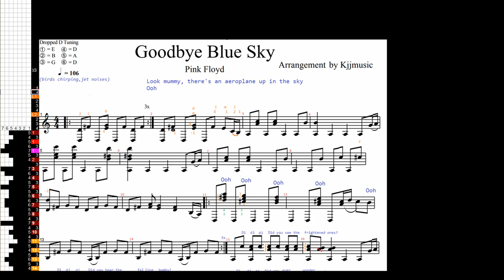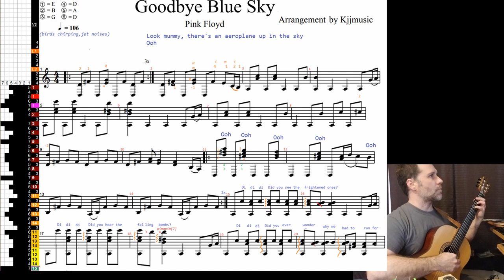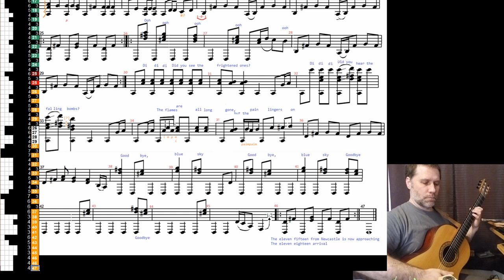Goodbye Blue Sky, Pink Floyd (arr. KJJ Music)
KJJ Music's arrangement of the Pink Floyd's , "Goodbye, Blue Sky" from "The Wall"
I made a bunch of edits on the transcription, the original version is available from the author:

guitar built, played,  recorded, and edited with animated score by Jason Wehr
20 0425